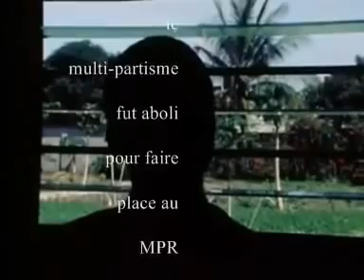Le o 2 juin 1966 sous le régime Mobutu la pendaison des congolais